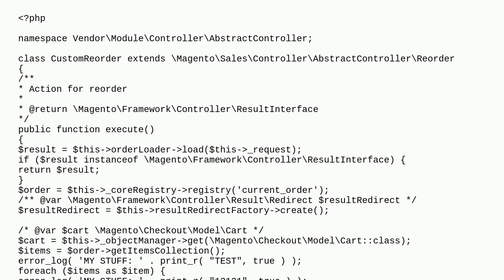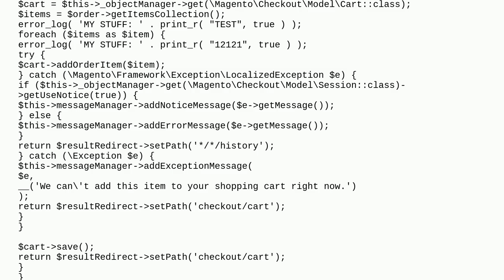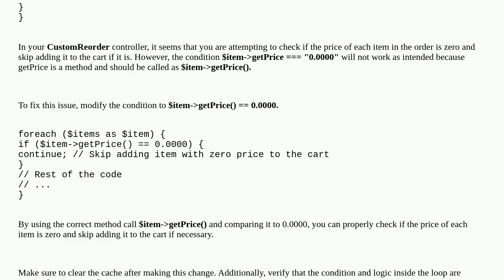Rewrite Reorder controller in Magento 2.3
A special thanks goes out to the community

  checkout orders account